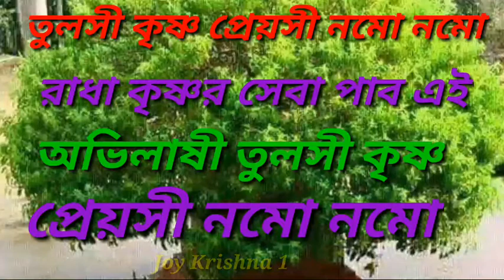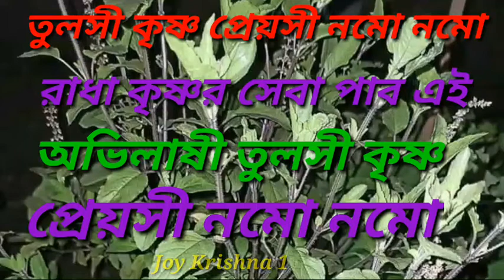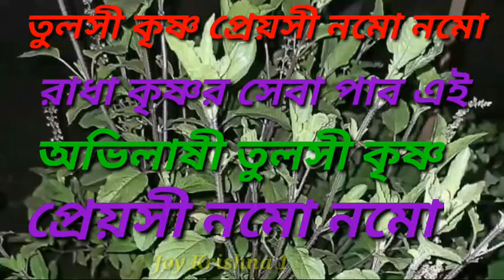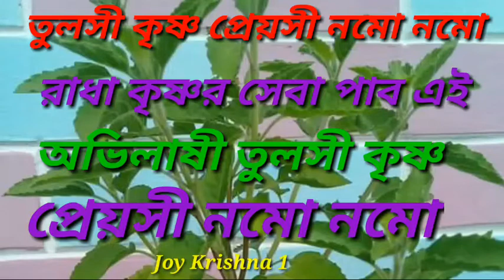তুলসী কৃষ্ণ প্রেয়সী নমো নমো রাধা কৃষ্ণর সেবা পাব এই অভিলাষী তুলসী কৃষ্ণ প্রেয়সী নমো নমো